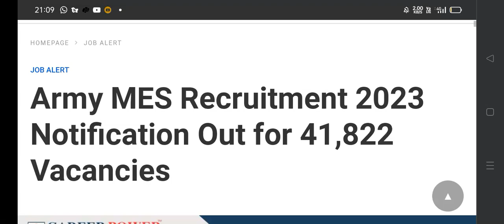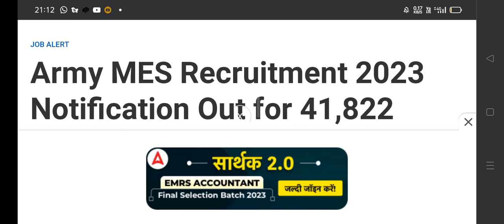10 Big MES IRB JKP SSC Gd. 2024 . Recruitment. 41000+ Post in J&K .